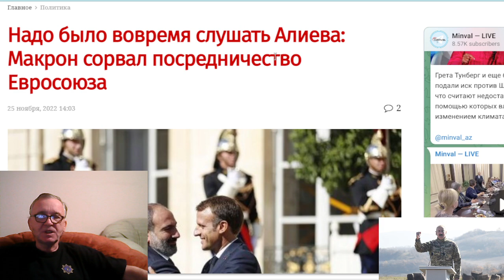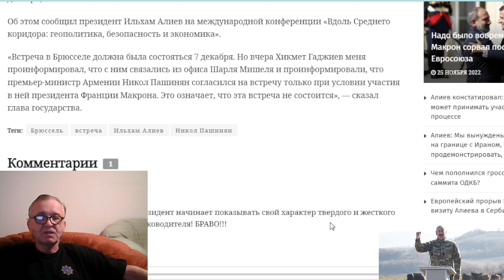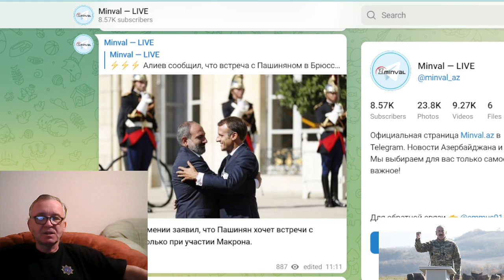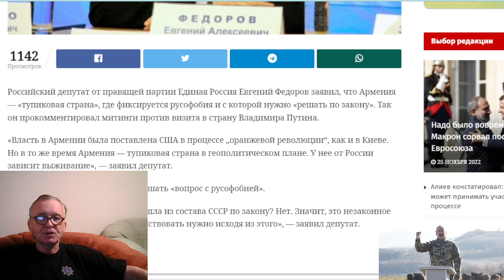Встреча в Брюсселе сорвана: Алиев отказался встречаться с Пашиняном из-за Макрона.